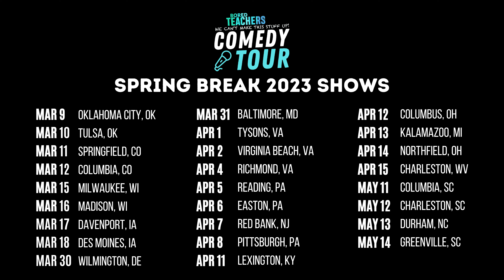Hilarious Teachers Spreading Laughter Around the Country!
Oklahoma, Missouri,  Wisconsin, Iowa, Delaware, Maryland, Virginia, Pennsylvania, New Jersey, Ohio, Michigan, and West Virginia teachers! Don't miss us this Spring Break March 9th to April 15th!